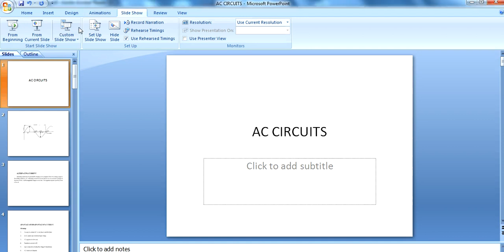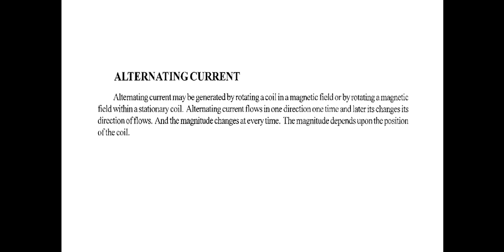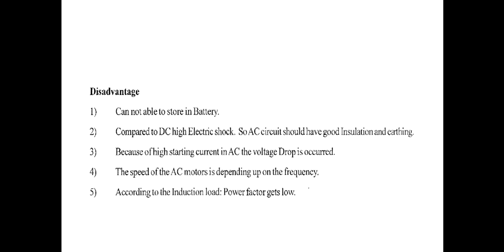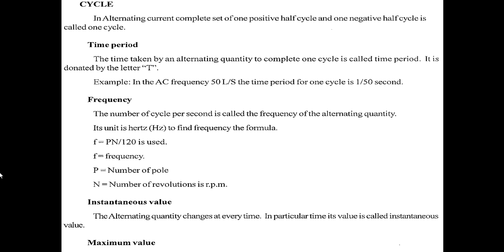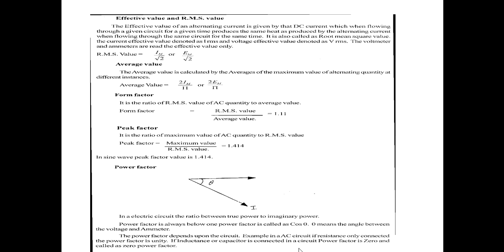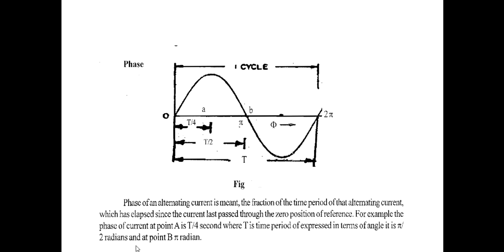MODULE 3 AC CIRCUITS...EST130 BASICS OF ELECTRICAL AND ELECTRONICS ENGINEERING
AC CIRCUITS PART 1